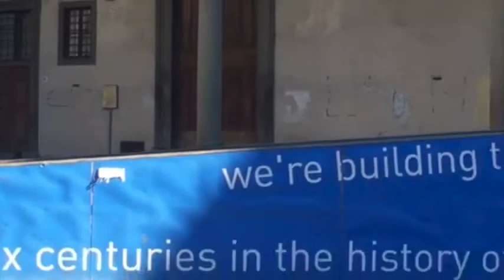Spedale degli Innocenti - I Video di Exclusive Connection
Ci immergiamo come ogni giovedì alla scoperta di luoghi magici di Firenze. Questa volta siamo in Piazza Santissima Annunziata e Lucia ci racconta lo Spedale degli Innocenti una delle prime architetture rinascimentali al mondo, forse la prima in assoluto, su progetto iniziale di Filippo Brunelleschi.